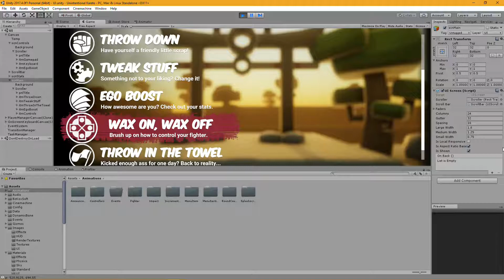Irrational Karate - Responsive UI (continued)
I've been continuing work on the new responsive UI system. I've now made it flexible enough that I've been able to recreate the style of the original UI, though now with all the flexibility and ease of use the new system provides.

Even with the responsive system hopefully making the UI nicely fit on most screens, there will always be exceptions. To that end, I've also built my own scrolling system which smoothly keeps selected items in view whilst navigating.